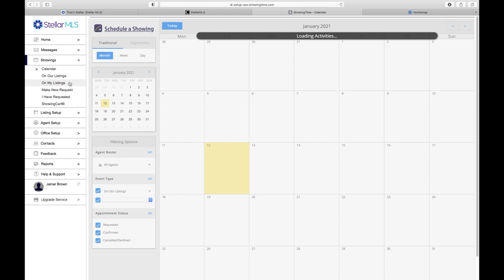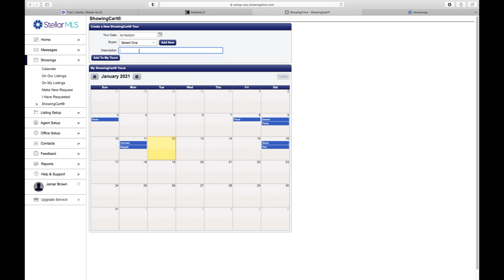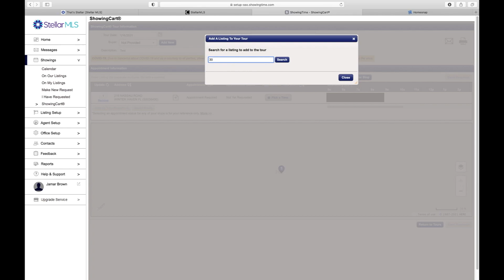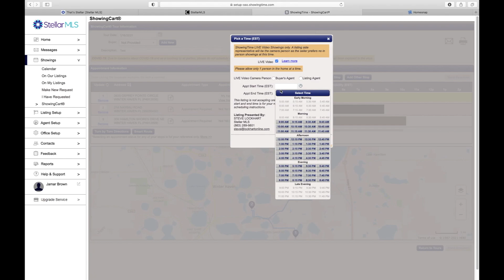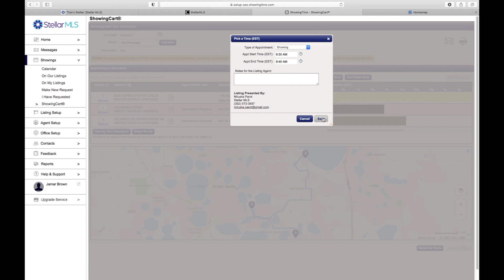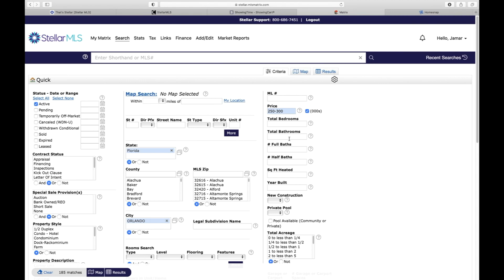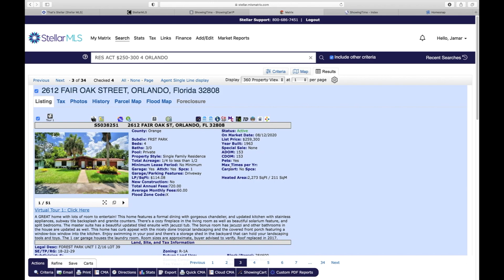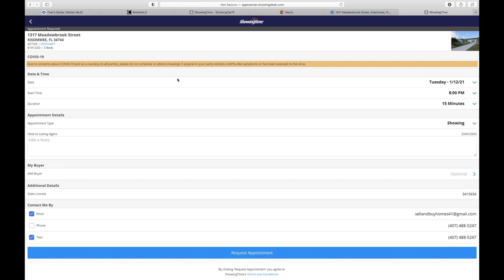How to schedule a home tour for your real estate clients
This video will help new real estate agent learn different ways to schedule home tours for their clients. I show how to schedule the tours using both the MLS/ showing time and Homesnap.